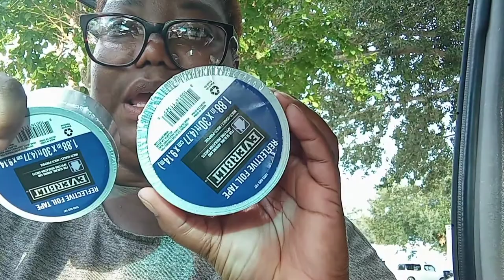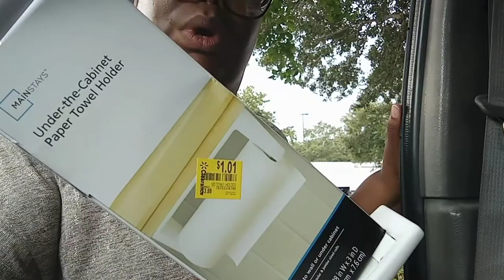I made a swamp cooler/vanlife